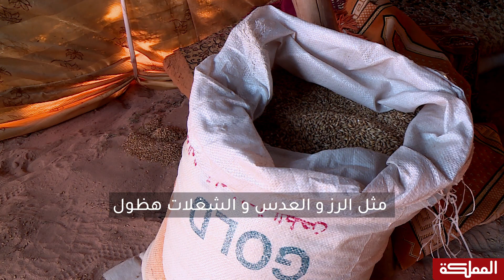بدوي في وادي رم يروي تفاصيل حياة البداوة التي ما زال متمسكاً بها